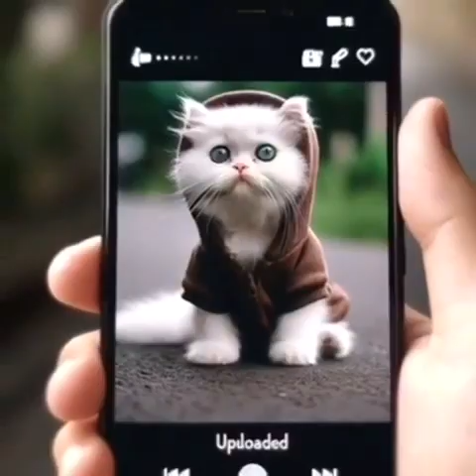TitleCharming White Cat: Unforgettable Stories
Step into the enchanting tales of a white Persian cat, where each story brims with emotion and adventure. See this adorable feline heroically rescue a pool party, forge a unique friendship at an adoption stall, assist a family facing financial hardships, facilitate a paralyzed kitten’s recovery, and cook zinger burgers with children.